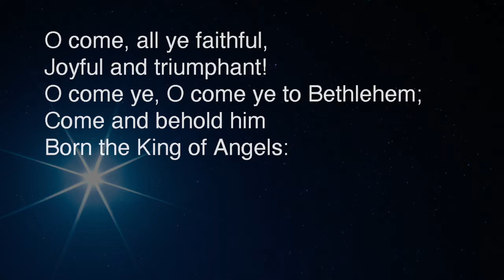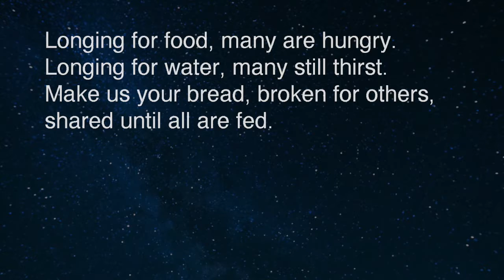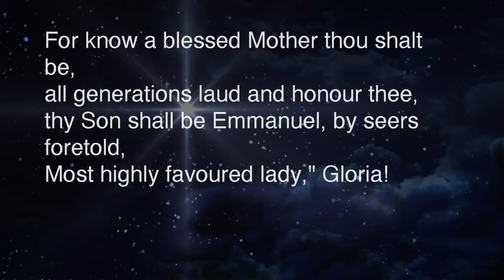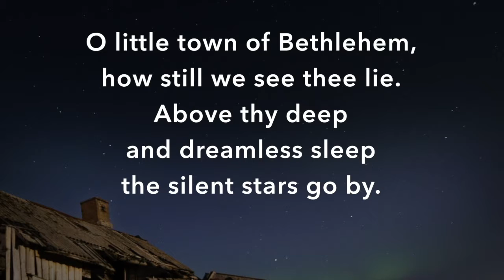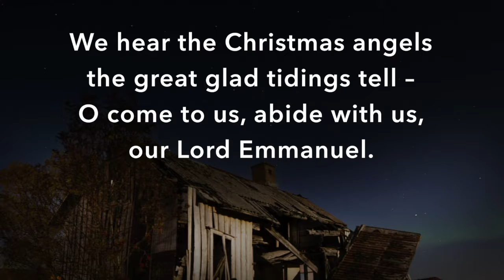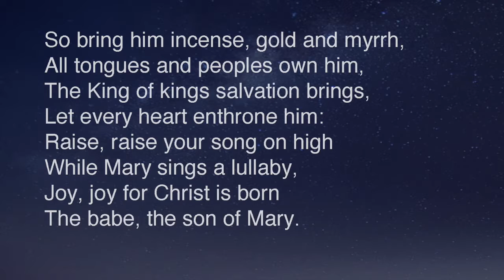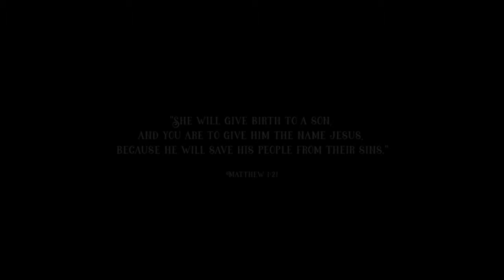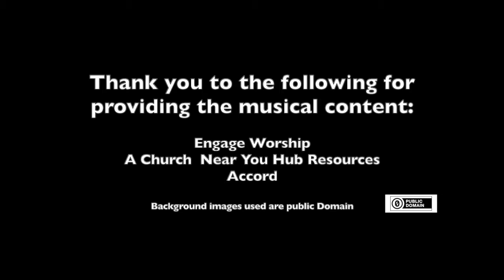St Mary's Carol Service 2020